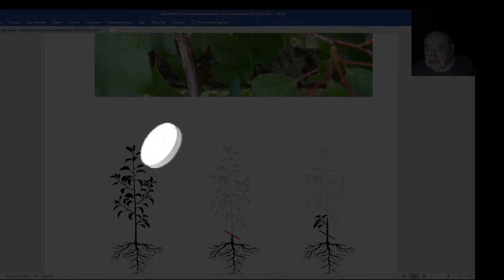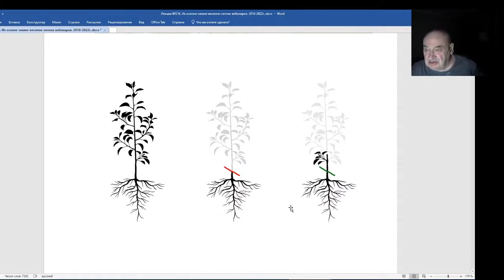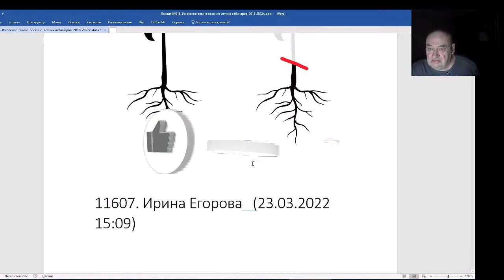Железов Валерий. Вебинар 216. ч. 5. Подгоняем итоги итогов.